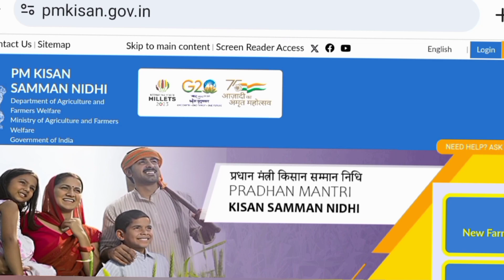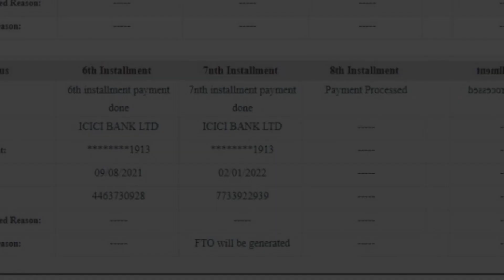पीएम किसान 17वीं किस्त ₹2000 जारी | pm kisan 17th installment date 2024 | pm kisan new update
ड्राइविंग लाइसेंस पर 5 नए नियम- 1 जून 2024 से | New Rules for DL | Draving Licence New Rules 2024

PM Kisan 17th Installment Date 2024 | pm kisan new update | pm kisan 17th kist kab aaegi

pm kisan yojana 17th installment 2024 pm kisan 17th installment update
pm kisan 17th installment new update pm kisan 17th kist date 2024
pm kisan yojana 17th kist date
pm kisan yojana 17th kist kab aayega pm kisan yojana 17th kist kab aayegi pm kisan next installment date 2024
pm kisan 17th Installment new update pm kisan yojana 17th kist kab aayega pm kisan yojana 17th kist kab aayegi pm kisan yojana next installment date pm kisan yojana 17th kist date
pm kisan yojana 17th Installment 2024 pm kisan yojana 2024